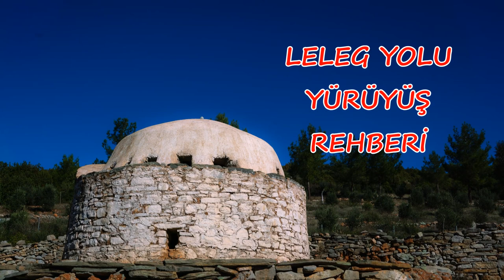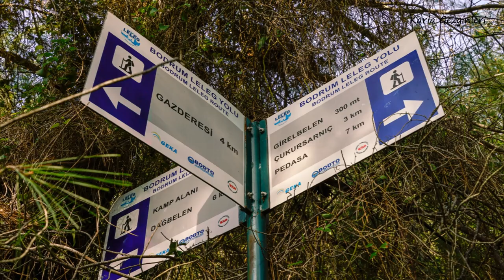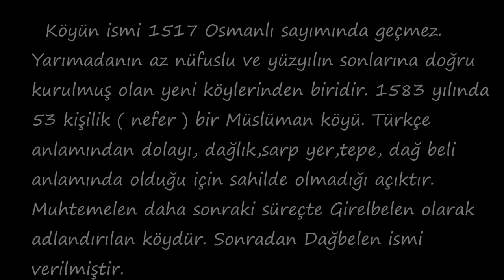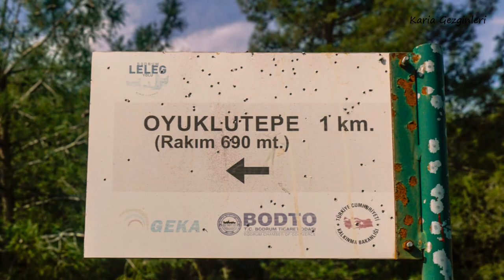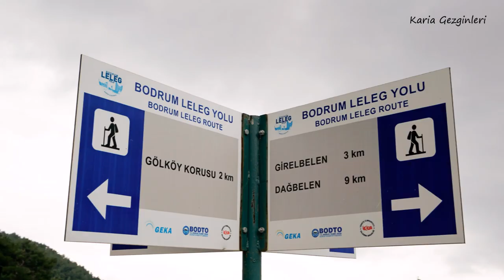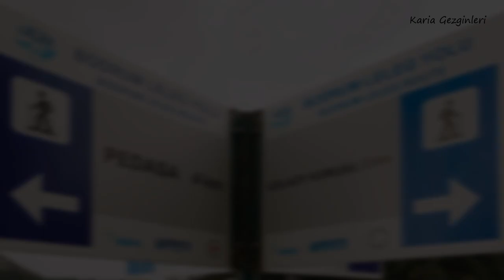LELEG YOLU YÜRÜYÜŞ REHBERİ 7.BÖLÜM GAZDERESİ - GİRELBELEN - OYUKLU - KONACIK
Leleg Yolu Yürüyüş rehberimizin bu bölümünde yürüdüğümüz Gazderesi - Girelbelen - Oyuklu - Çukursarnıç - Konacık arasındaki 13 km'lik parkurun rehber videosudur. Amacımız bu rotayı yürümek isteyenlere yol hakkında bilgi vermektir.